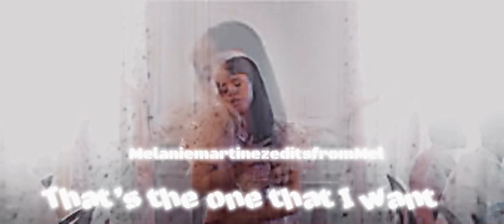June 26, 2023